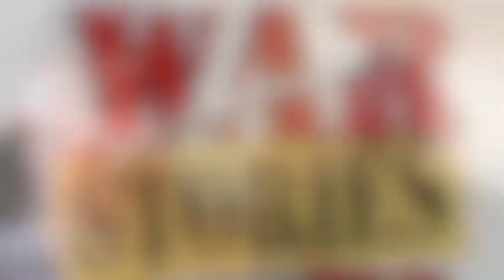Paying Attention to SEO - Optimization and getting it done for free. War Stories.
Paying Attention to SEO  - Optimization and getting it done for free. Episode 3 of War Stories from the Music Front with Michael Brandvold and Loren Weisman.

In Episode three of War Stories from the Music Front, we dig a little deeper in to the wonderful world of SEO and the ways that when you aren't paying attention to SEO, the results that can follow. While many ask about how much to pay for SEO services and what exactly is needed, there is no exact number. Everyone has a different situation, different skill sets and different needs. However, when you go the route of getting things for free, you often will end up paying for exactly what you spent or didn't spend.

- War Stories -

War Stories from the Music Front with Michael Brandvold and Loren Weisman is a video music business and marketing series that goes to war with the worst case scenarios and front line disasters in a humorous and informative way to help artists, managers and labels from making the same mistakes down the road. Today was all about the internal band agreements that were not in place and should have been.

Loren Weisman
Music Business Consultant & Speaker Loren Weisman works to help, assist & consult independent artists, musicians, businesses, labels & managers to achieve sustainable success. Loren is also the author of The Artists Guide to Success in the Music Business, published by Greenleaf Book Group on 11-13-13. For more on Loren Weisman's music business speaking or other services such as help with internal band agreements,